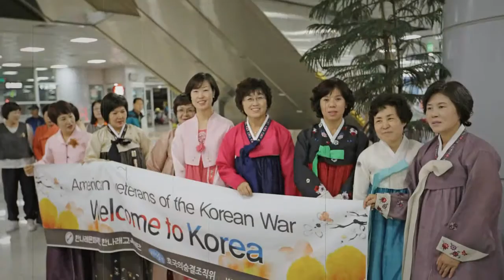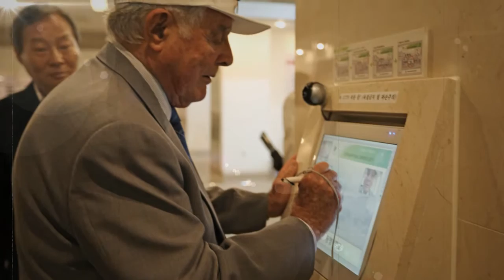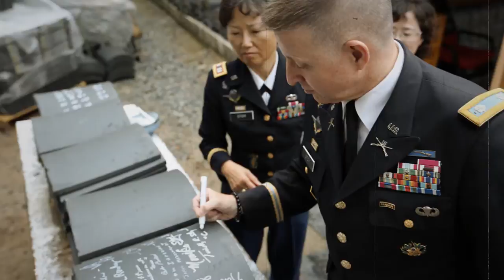2014년 6.25 한국전쟁 미군 참전용사 초청 방한 행사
대한불교 조계종 홍법사입니다.